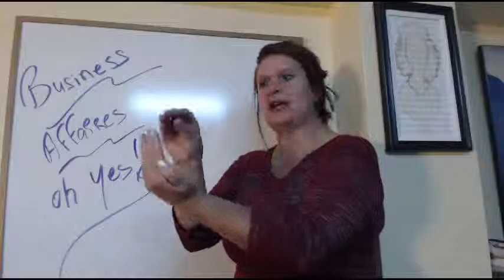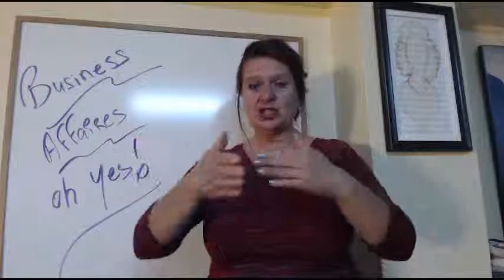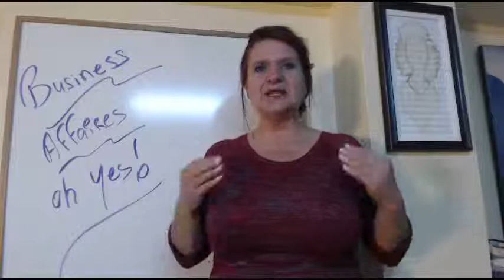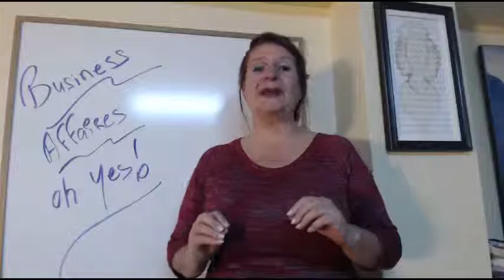3 clés pour faire évoluer ton entreprise - Blogue 20 mai 2015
Souvent on me demande :

Rachel comment as-tu fait pour amener ton entreprise ou elle est maintenant?
Comment as-tu fait pour avoir assez de revenus pour vivre de ton entreprise?
Comment fais-tu pour gérer le succès?
Comment fais-tu pour faire grandir et évoluer ton entreprise?

1. Buts et objectifs

J’ai des objectifs et des buts qui sont très précis, tangibles et atteignables.

Je me demande toujours si c’est atteignable et si cela fait partie de mon plan de vie.  Si oui,  l’objectif devient prioritaire et je crée un plan avec des buts précis pour obtenir l’objectif visé.

2. Plan de communication et de marketing

En affaires c’est très important d’être vu. Il faut être partout partout partout.

Je commence par faire un plan global pour l’année. Ensuite je détermine des buts trimestriels, mensuels et hebdomadaires.

En ayant des buts hebdomadaires, il devient facile de faire quelque chose tous les jours pour être vue ou entendue.

Je peux donc dire quelles seront ou ont été mes activités de publicités ou marketing pour l’année.

Lorsque je parle de publicité et marketing, je ne veux pas dire d’être en mode vente, mais plutôt d’être vue et de parler de son expertise et de ses connaissances.

Donc à tous les jours sans exception, je suis vue ou entendue a quelque part, que ce soit sur Facebook, Tweeter, LinkedIn, blogue, courriel à ma communauté, activité de réseautage, conférence, foire, etc.

3. Faire ce que les autres ne feraient pas

Je sors de ma zone de confort continuellement.

Lorsque tu es dans ta zone de confort et que tout est calme et sans stress, c’est que tu n’es pas en mode progression et dépassement de soi donc stagnation.
Ce sont les 3 choses qui m’ont aidée à faire avancer mon entreprise. Il aussi dire que je passe du temps dans mon entreprise a TOUS les jours. Des jours c’est 4 h, d’autres 12 h et cela peut être aussi seulement 10 minutes.

Je suis toujours en focus et en portant attention à mon entreprise quotidiennement je lance le message à l’Univers que mon entreprise est importante que je veux le succès.

Je t’invite à prendre quelques minutes et m’écrire dans la section commentaire ci-dessous, ça me fait toujours un grand plaisir de te lire!